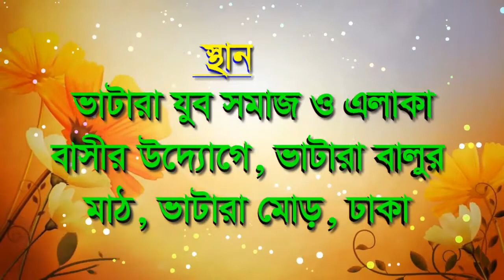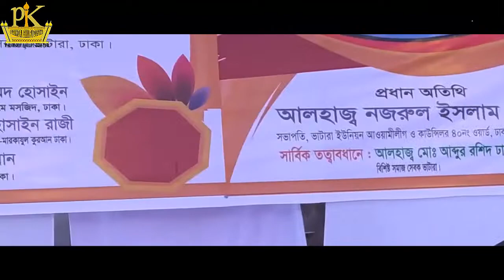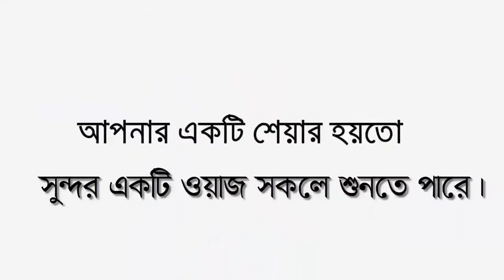হাফিজুর রহমান ছিদ্দিকীর হুবহু নকল করলো যে বক্তা।মাওঃআরিফুল ইসলাম। Ariful islam|Pankori Shilpi Gosthi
╔ ஜ۩۩ஜ ╗
║ ▓▓▒▒▒░░| Open This Description |░░░▒▒▓  ║
╚ ஜ۩۩ஜ ╝

হাফিজুর রহমান ছিদ্দিকীর হুবহু নকল করলো
হুবহু নকল করলো
অবিকল হাফিজুর রহমান সিদ্দিকী কুয়াকাটা হুজুরের মত#হুবহু—হাফিজুর— রহমান—সিদ্দিকীমাওলানা আরিফুল ইসলাম
New Waz#new waz 2020#waj#Pankori#ওয়াজ#বাংলা ওয়াজ ২০২০ বাংলা_ওয়াজ New Waz#new waz 2020#waj#Pankori#new waz

১:- কুরআন তিলাওয়াত
২:- ইসলামী সংগীত
৩:- ওয়াজ  ✔
৪:- শর্ট ফিল্ম
৫:- ব্লগ
৬:- অন্যান্য

▶️✅ Lecturer: হযরত মাওলানা আরিফুল ইসলাম
▶️✅ Directed by : জুলফিকার আলী
▶️✅ Produced:  পানকৌড়ি শিল্পী গোষ্ঠী
▶️✅ Record Label: পানকৌড়ি স্টেডিও

. একটি অনুরোধঃ-.

.সতর্ক বানিঃ-.

লক্ষ মানুষের কান্না
হাফীজুর_রহমান _ছিদ্দীক_কুয়াকাটা

থাকবেন।

আল্লাহ হাফেজ